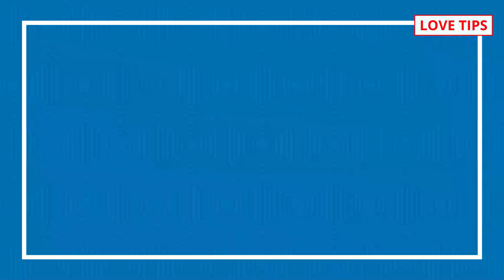Fake love signs, झूठे प्यार की ३ बड़ी पहचान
COMMENTS √